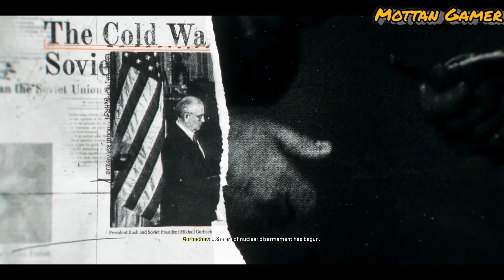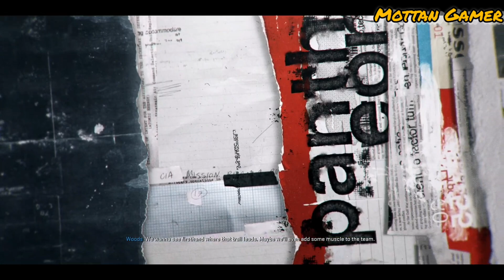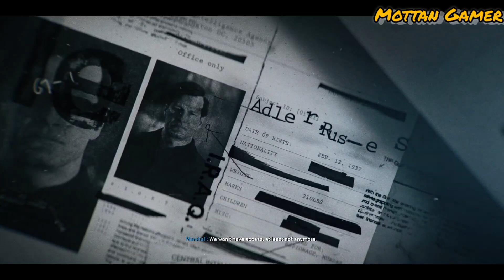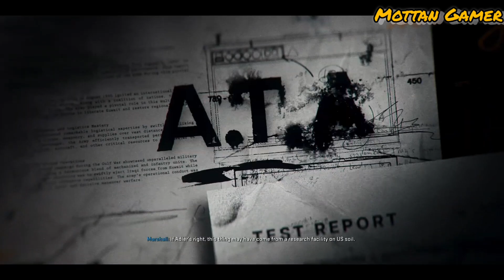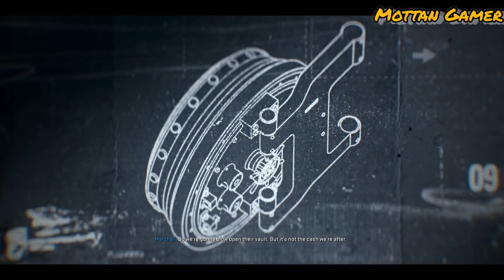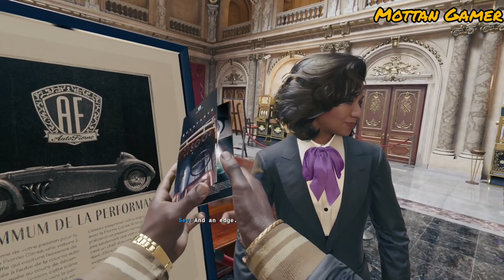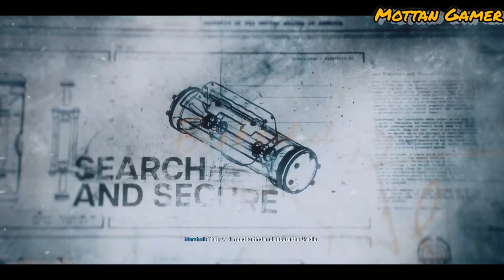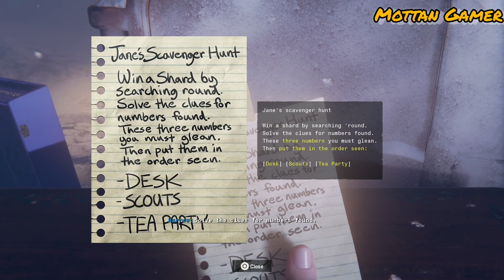CALL OF DUTY BLACK OPS 6 | FULL CINEMATIC MOVIE 🍿